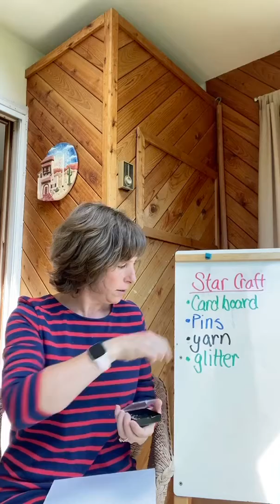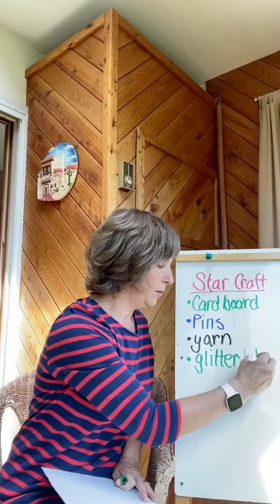Star craft / ornament 🌟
Using yarn and cardboard to make a Star craft  - follow up to the book Twinkle Twinkle Little Star.